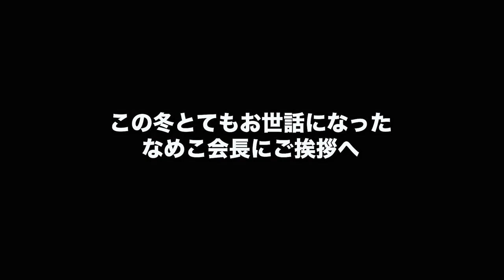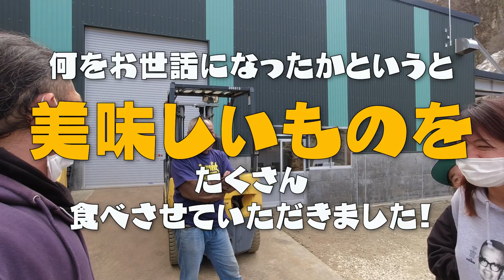【湯沢リゾマン二拠点生活最終回】さようなら湯沢。また会う日まで。